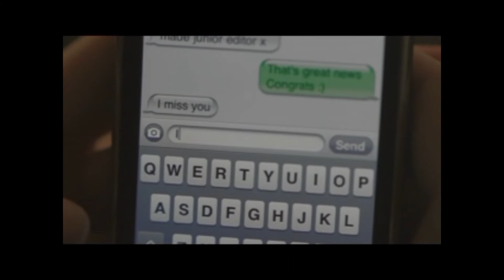i don't love you any more ... { ❥ } when two hearts beat as one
this video is an advancement on what will happen in the story When Two Heart Beat as One.
the video sorta explains itself. the episode where this happens is going to be up in a few hours(:
i used amy (from The Secret Life of the American Teenager) as Daphne:D so thats who the girl is. hope you liked the video, please comment, like, subscribe, and don't forget to enjoy!

-"What?"
"Can you honestly tell me that you feel nothing for me?"

-"Where is this love? I can hear it, I can hear some words but, I can't feel it"

-"It's to late"

-"Through everything we've been through together, I've been right here"
"Please give me another chance, I'm a wreck without you"

-"Goodbye. "

-"Whatever"
"Truth of the matter is, being with you was the only time I've ever been happy"

"You made my life.
...And I'm just one chapter in yours."
"There'll be more. "
"I promise"

"P.S. I will always love you" ❥